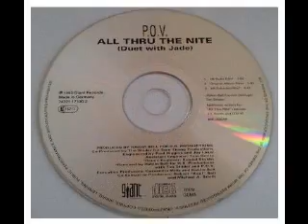P.O.V. Feat. Jade - All Thru The Nite ( Original Album Flava )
Best RnB